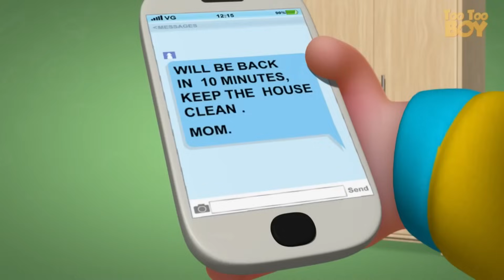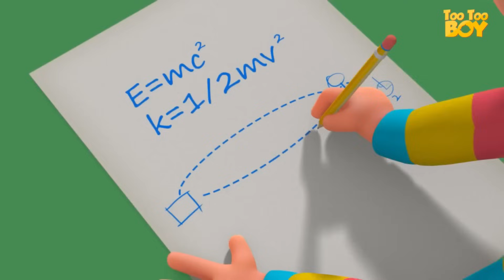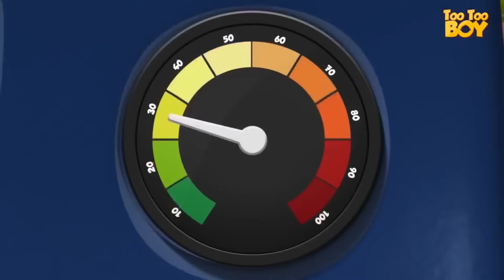TooToo Boy - Restaurant Restroom Episode |Kids Comedy Series | Videogyan Kids Shows | Funny Cartoon